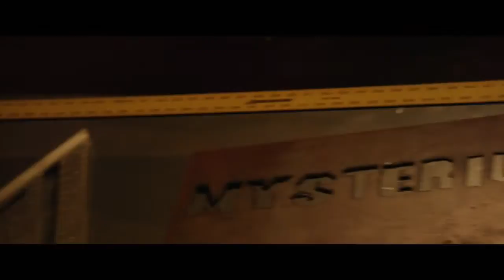RED ONE the first 4K digital cinema camera from RED Digital Cinema